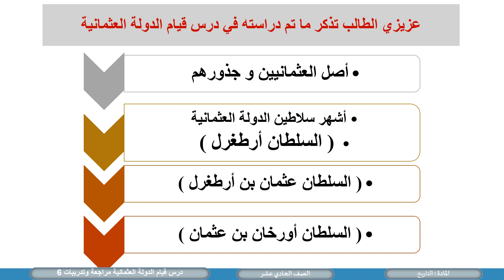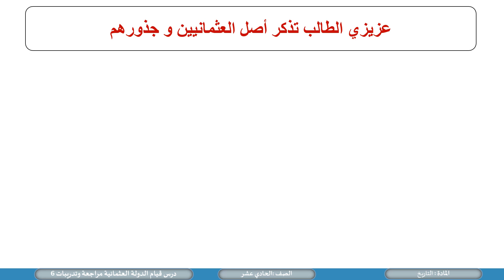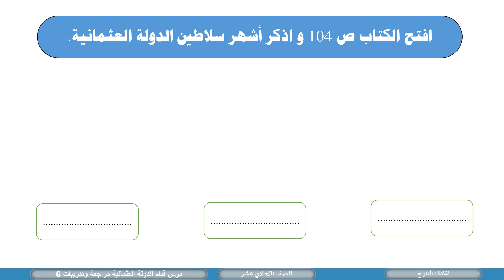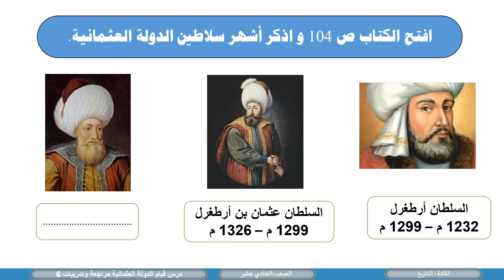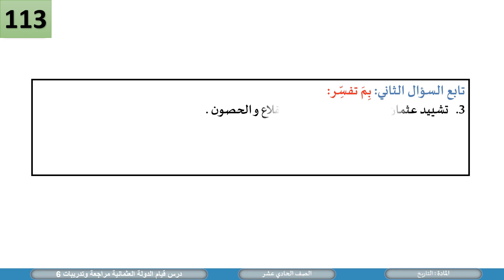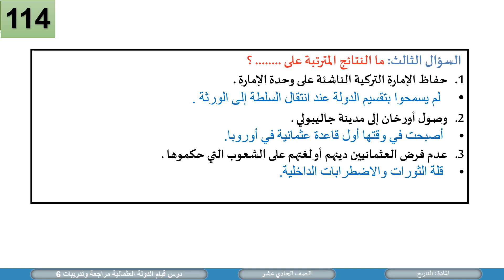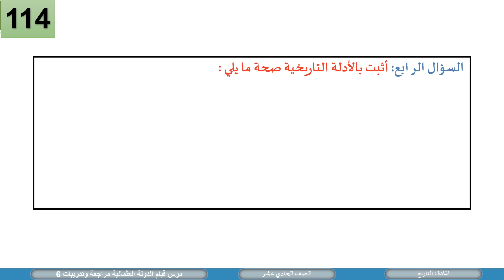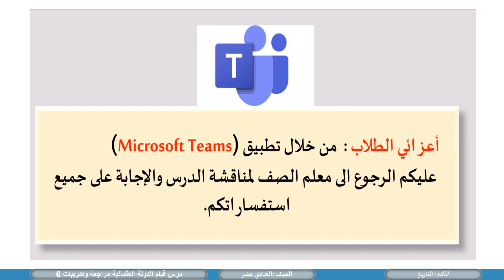الصف الحادي عشر المسار الادبي تاريخ قيام الدولة العثمانية مراجعة وتدريبات 6